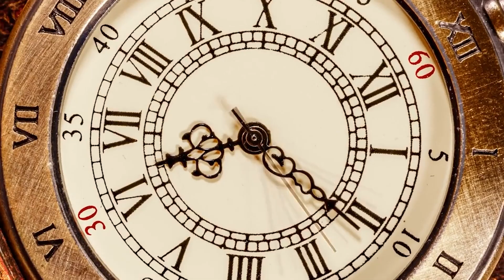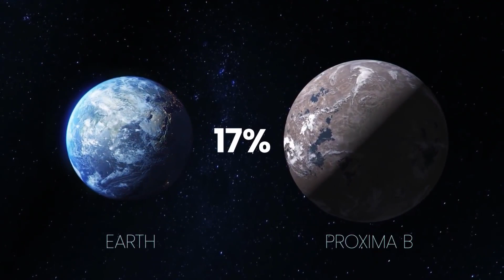JamesWeb Telescope Discover A new Planet, It Has a 19 Day Year.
Nasa Discover  TOI-715 b, Planet That Is Better Than Earth, Through JamesWeb Telescope Scientist Found New Planet With Size of 1.5 Times Wider Than Earth, This Planet  Distance is 137 Light Years Away From Earth, And This Planet Is suitable for life.